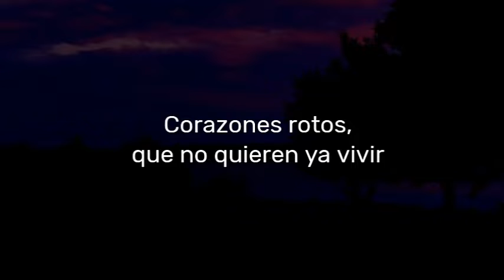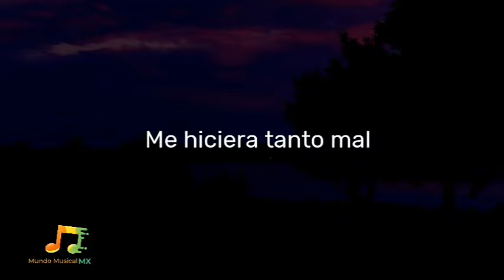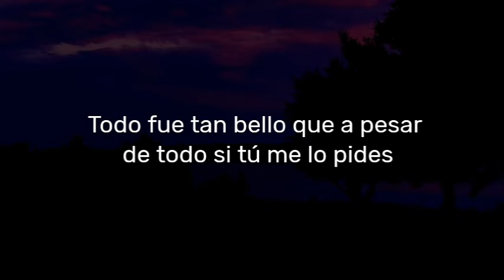Corazones rotos-Los Rehenes